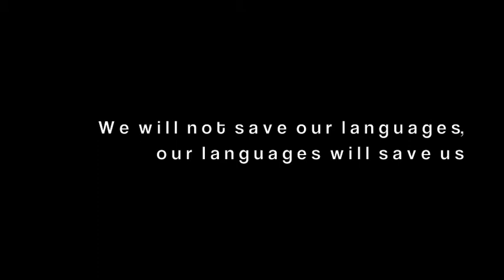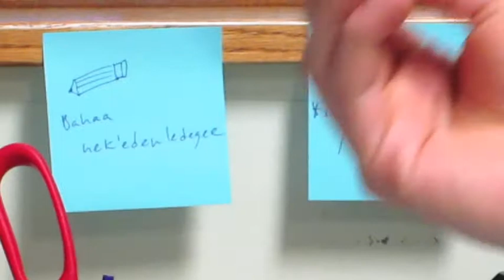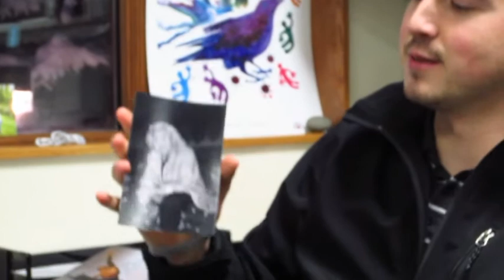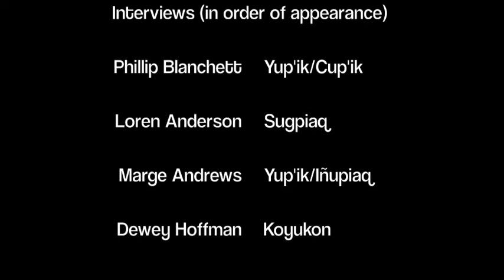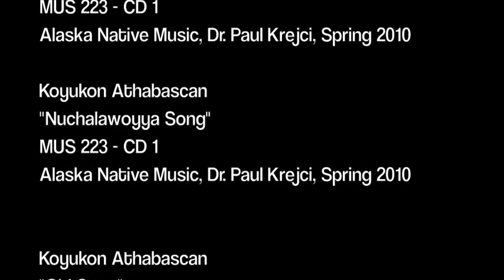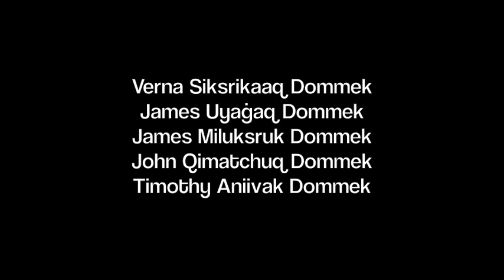If You Use It, You Can't Lose It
Interviews with Phillip Blanchett, Loren Anderson, Marge Andrews, and Dewey Hoffman about various aspects of Alaska Native languages and their experiences learning and using them. This is my final project for ANTH 490: Inuit-Unangan Languages with Dr. Roy Mitchell through the University of Alaska Anchorage.

I am responsible for the misspelling in the opening (*annautiñiaŋitkikput) and any others found throughout the film. Taikuu for watching aasiiñ apiqsrugiga puttuqsritquvlusi, and I ask you to be inspired!